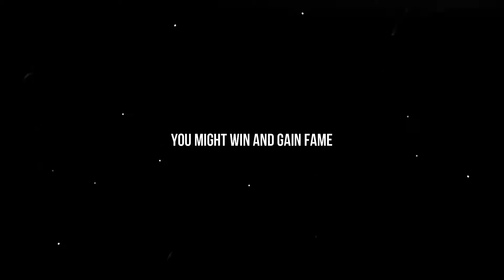Amateur boxing tournament in Dayz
In this video I encountered an amateur boxing tournament. It turned out to be a great event. Can't wait to attend the big boxing tournament in 4 days!

Server:
   TheCommunityZ.com - Inspired by The Village | 1PP | Vanilla
IP:
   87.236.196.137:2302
Details:
   PC | 1PP | No mods | 60 slots | No Crosshair | Dark nights | vanilla seasons | Wipes on